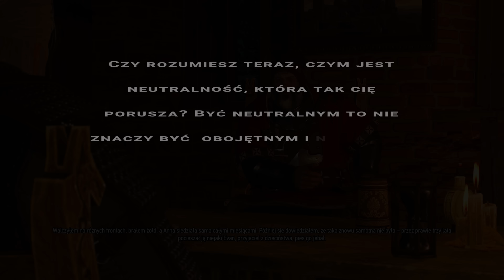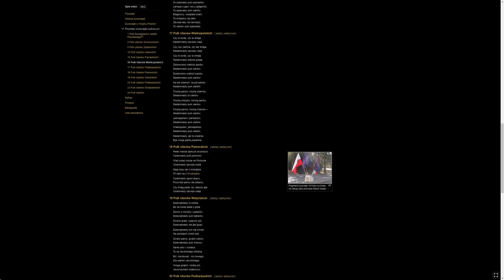WIEDŹMIN 3 ANALIZA cz.1 | Świat znowu zaczął istnieć, ale istniał zupełnie inaczej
Jeśli podobają Ci się moje materiały to możesz mnie wesprzeć jednorazowo tutaj

- Analiza Wojny Krwi: Wiedźmińskie Opowieści

00:00 - Intro
0:19 - Wstęp
8:06 - Historia
11:40 - Biały Sad
23:21 - Velen
23:35 - Wątek Krwawego Barona
36:36 - Krzywuchowe Moczary
49:23 - Poetyka intertekstualna wiedźmina 3
58:01 - Novigrad

"Gry wideo. Zarys poetyki" P. Kubiński
"Poetyka Doświadczenia - teoria, nowoczesność, literatura" Piotr Nycz
"Co wyczytasz pod skórą Wiedźmina?" Piotr Kubiński
"Dyskurs filozoficzny w grach wideo. Wybrane konteksty w grach Wiedźmin 3" Piotr Kubińśki

- aktorska interpretacja "Pocałujcie mnie wszyscy w dupę"